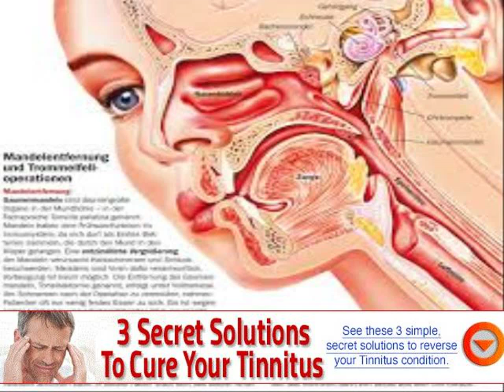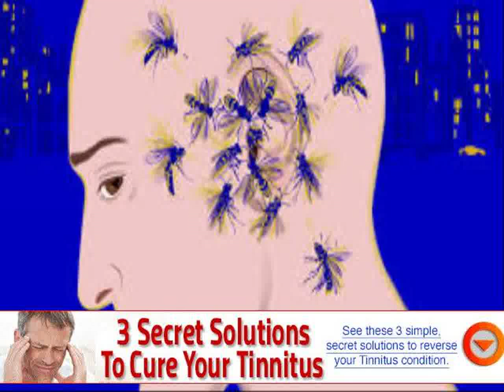causes of tinnitus in one ear only